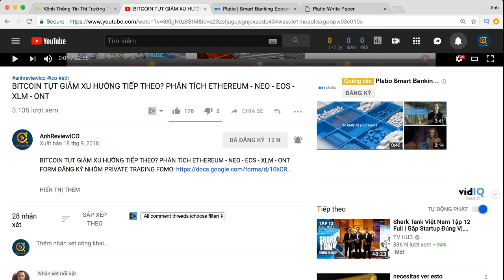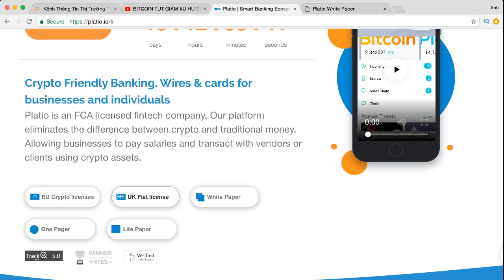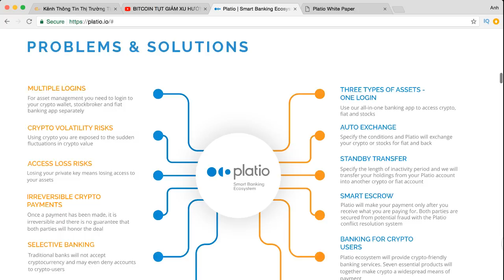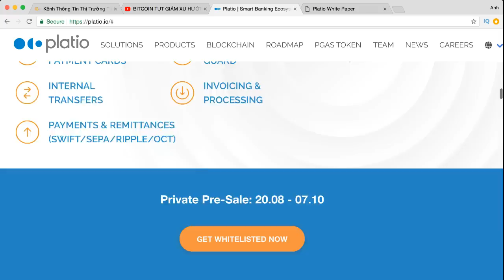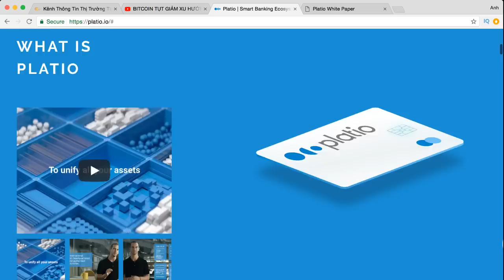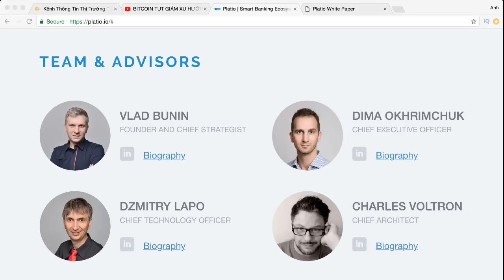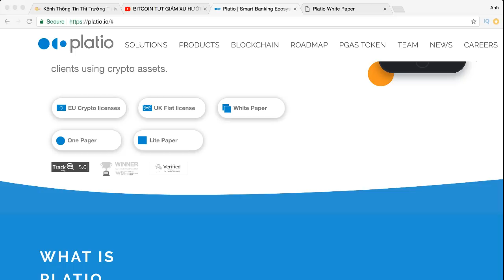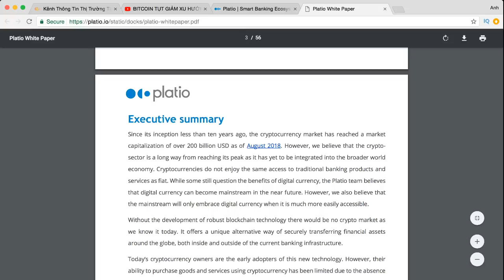#200 REVIEW DỰ ÁN PLATIO-NGÂN HÀNG THÔNG MINH HỖ TRỢ THANH TOÁN BẰNG CRYPTO & TIỀN FIAT